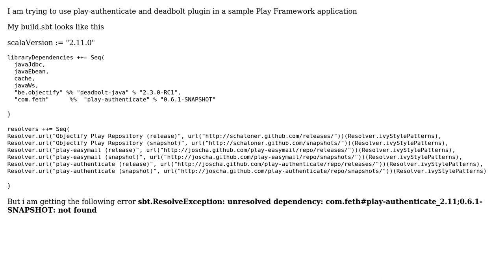Unresolved Dependency in Play Framework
With thanks & praise to God, and with thanks to the many people who have made this project possible! | Content (except music & images) licensed under CC BY-SA | Music | Images & others | With thanks to user Soumya user Donovan Muller and the Stack Exchange Network Trademarks are property of their respective owners. You are responsible for your own actions.